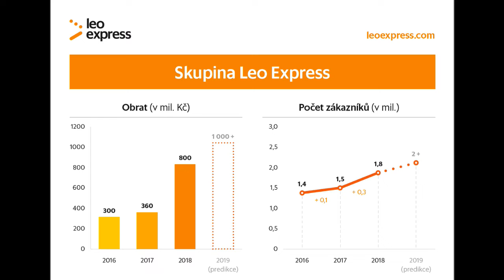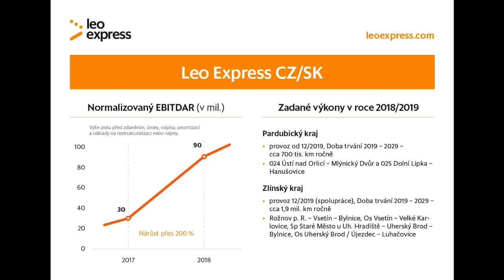Šéf Leo Express Peter Köhler: Provozní zisk jsme zvedli trojnásobně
Tuzemský soukromý poskytovatel železniční a autobusové dopravy Leo Express má za sebou další rok růstu. Provozní zisk jsme loni zvedli trojnásobně, pochvaluje si generální ředitel Peter Köhler. Firma také pronikla na další trhy, od loňska poskytuje železniční přepravu v Polsku a v Německu. Jak se jí tam daří? A co chystá pro cestující na domácím trhu?